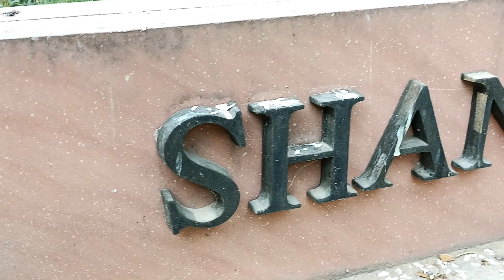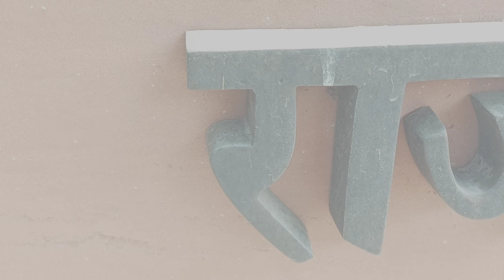Best Hangout👩‍❤️‍👨 Place For Couples In delhi||Vlogs||Samir Malhotra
Hey guys I hope you all are safe and I am also safe 😘

Thank you for being my strength
I hope you love this video
Plz show your support

LOCATION DETAILS

open days- Monday to Saturday (sunday off)
Timing- morning 8:00AM TO 6:00PM evening
Entry fee- Free entry
Address- RING ROAD NEAR RAJ GHAT NEW DELHI 110002
NEAR BY ALSO RED FORT, RAJ GHAT

Tags-
Garden park places
Places in delhi to visit
Garden in delhi
Best hangout place in delhi with friends
Garden with friends
Park in delhi
Shanti van
Explore places in delhi
Peace place delhi
Raj ghat
Raj ghat ka video
Delhi visiting places
Visit places after lockdown in delhi
Couples park in delhi
Explore vlogs in delhi
Hindi vlogs
Exploring vlogs in hindi
Best location in delhi
Delhi places to visit
Vlogs
safe places in delhi for couples
Sameer Malhotra